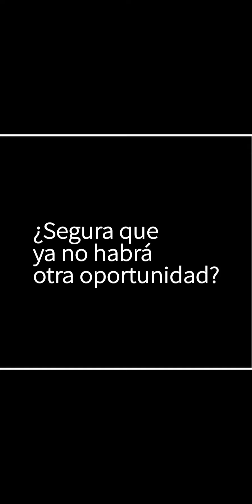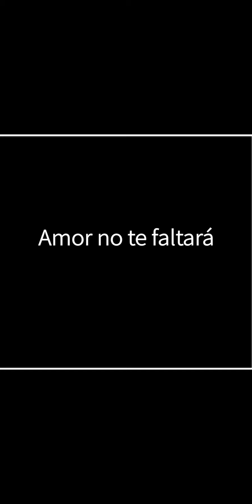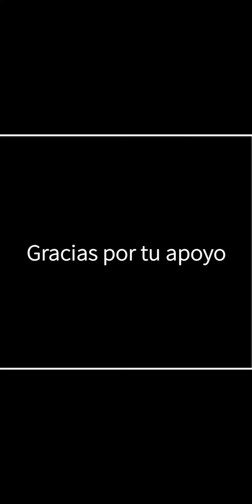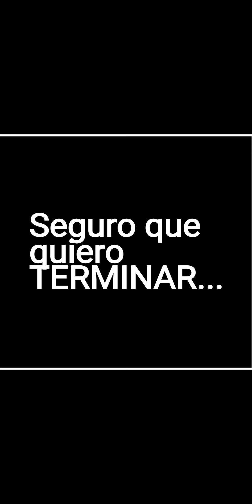1.- Terminar - by Rafael Josiel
Esta es la canción número uno de nuestro primer disco Polo Norte | Polo Sur, que lleva el nombre de "Terminar".
Fue hecha en un momento complicado en mi vida, que me hizo renunciar a muchas cosas que conlleva el estar en una relación tóxica, incluyendo a mi expareja. Se que a veces es complicado pero siempre se debe tomar la desición de terminar, por salud mental y muchas veces física cuando estés en riesgo. Así lo aprendí...
Dios te bendiga y gracias por pasarte por aquí..
No se te olvide compartir..este disco fue hecho para ti, contando contigo.
si estás pasando por algo similar, estoy contigo si quieres platicar...
Entre los dos extremos:
"Polo Norte | Polo Sur"
Rafael Josiel

en Instagram como "Pepe Josiel"